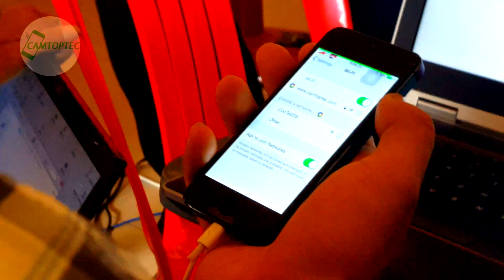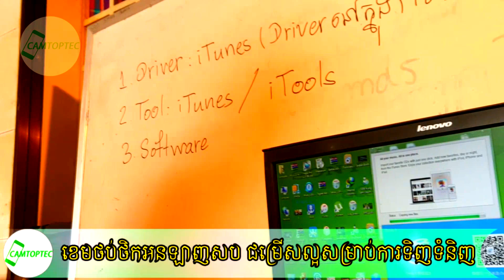ចង់ចេះបុកប្រូក្រាមទូរស័ព្ទទេ? អាចទិញវីដេអូយកទៅមើលបានបើមិនអាចមករៀនផ្ទាល់បាន!!!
***នៅលើ Facebook Page: Camtoptec យើងខ្ញុំតែងតែធ្វើផ្សាយផ្ទាល់រៀងរាល់ថ្ងៃច័ន្ទ-សុក្រចាប់ពីម៉ោង៩-១០ព្រឹឹក, ដែលអ្នកអាចចូលទៅសួរចំនួរអំពីទូរស័ព្ទ និងកុំព្យូទ័របាន***

+ ទាក់ទងទិញទំនិញអនឡាញ៖ 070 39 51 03 ឬ 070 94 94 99

១. ទាក់ទងចុះឈ្មោះចូលរៀនវគ្គបុកប្រូក្រាមទូរស័ព្ទដែលចូលរៀនរៀងរាល់ខែ រៀនពីថ្ងៃច័ន្ទ-សៅរ៍, ម៉ោង២-៥ៈ៣០រសៀល, តម្លៃសិក្សា៖ 150$ (មួយចេះមិនកំណត់វគ្គ)
២. ទាក់ទងចុះឈ្មោះចូលរៀនវគ្គដោះ iCloud, កូដប្រទេស និងអាខោននានាដែលចូលរៀនរៀងរាល់ខែ រៀនពីថ្ងៃច័ន្ទ-សុក្រ, ម៉ោង៨ៈ៣០-១១ៈ៣០ព្រឹក, តម្លៃសិក្សា៖ 150$ (មួយចេះមិនកំណត់វគ្គ)
៣. ទាក់ទងចូលរៀនវគ្គគ្រប់គ្រង Facebook Page ឲ្យចេះច្បាស់ដើម្បីគ្រប់គ្រង Facebook Page អ្នកឲ្យបានត្រឹមត្រូវមិនងាយខូច ដែលចូលរៀនរៀងរាល់ថ្ងៃសៅរ៍(មួយវគ្គគឺតែ១ថ្ងៃសៅរ៍ពេញ) តម្លៃ៖ 10$...(មួយចេះមិនកំណត់វគ្គ)

តាមរយៈលេខទូរស័ព្ទ៖ 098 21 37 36 ឬ 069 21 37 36
តាមរយៈ LINE: Camtoptec (ឬវាយលេខទូរស័ព្ទ៖ 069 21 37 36 ដើម្បីស្វែងរក)